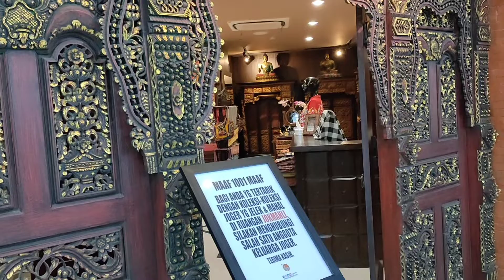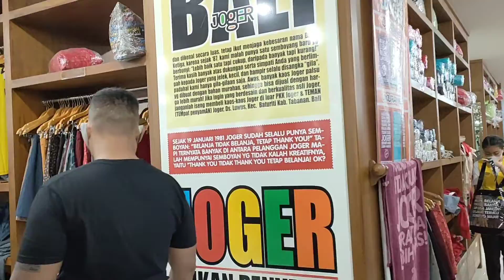di pulau Dewata Bali panglima biring monitor